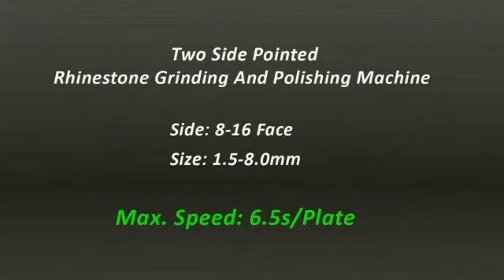Two Side Pointed Rhinestone Grinding And Polishing Machine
Skype: ketegroup
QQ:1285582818